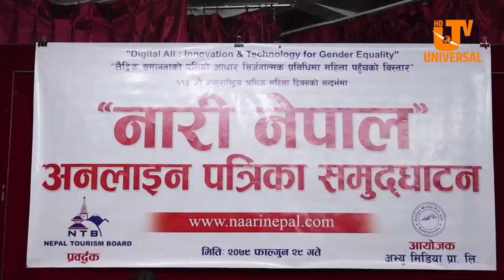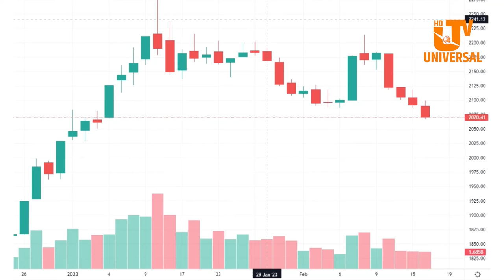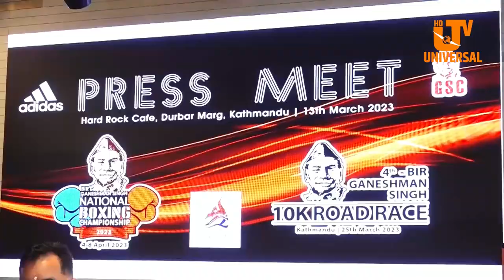Today News |Falgun 29| Universal Samachar| राष्ट्रपति रामचन्द्र पौडेलले लिए पद तथा गोपनीयताको शपथ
Today News |Falgun 29| Universal Samachar| राष्ट्रपति रामचन्द्र पौडेलले लिए पद तथा गोपनीयताको शपथ#universaltv